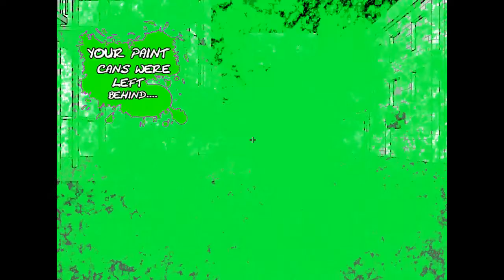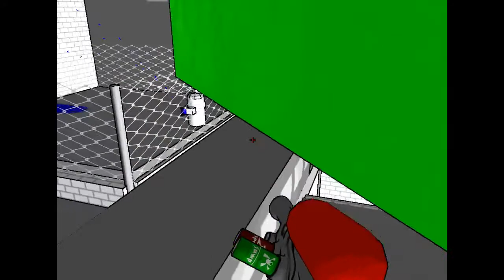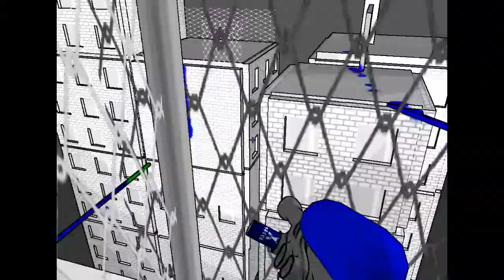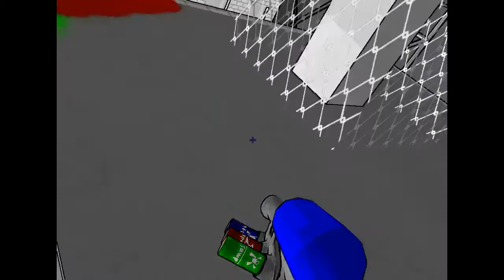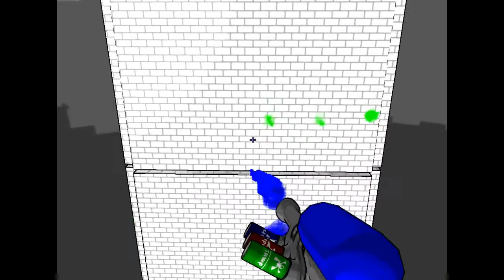Tag: The Power of Paint